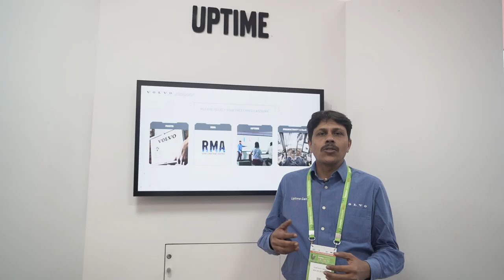Somendra Misra - Innovative Digital Services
Take your machine's productivity and uptime to the next level with our digital services.

Visit our SmartSolutions zone at @baumaCONEXPOIND to know how!